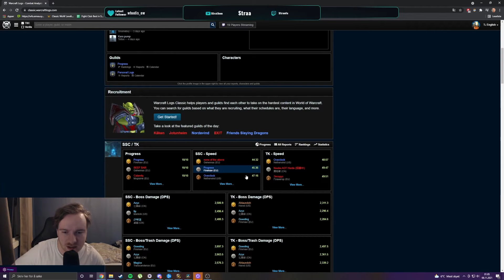WE WERE GETTING WORLD #1 BUT LOST IT DURING VASHJ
We were on pace for #1, but as we're doing this live NOTA beats us by 1 minute, all during VASHJ! Hope to get'em next time. GG WP